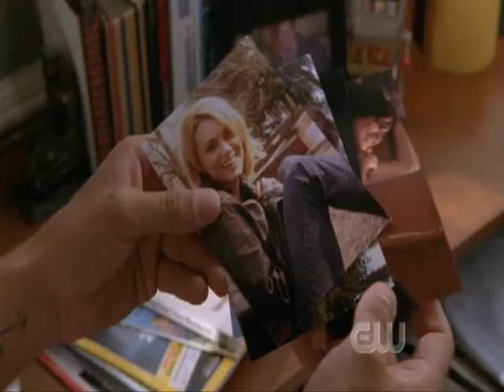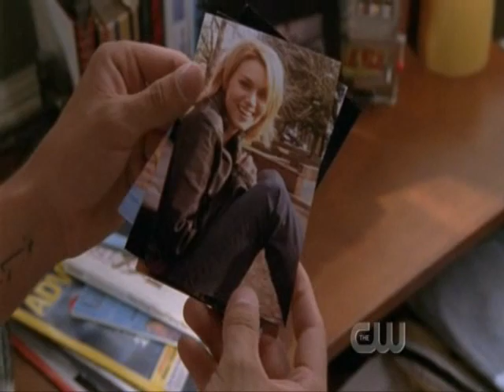Where Peyton stood...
Where Peyton stood...now its Lindsey.I cut a lot of scenes of what really happened